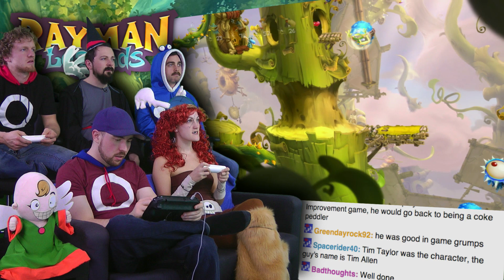Altitude Quickness! - Rayman Legends is AWESOME! - Part 11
It's a birthday bonanza with the whole gang in attendance! Get ready to grove to the music as we slap and smack our way through Rayman Legends!